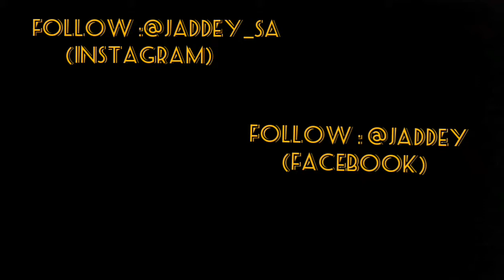Fire Freestyle Raps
Follow Jaddey
Teboho Vice (@jaddey_sa) • Instagram photos and videos

Jaddey does an accapela Rap with a Couple new Surprises so watch it...

It's a must watch if you're a fan of Jaddey